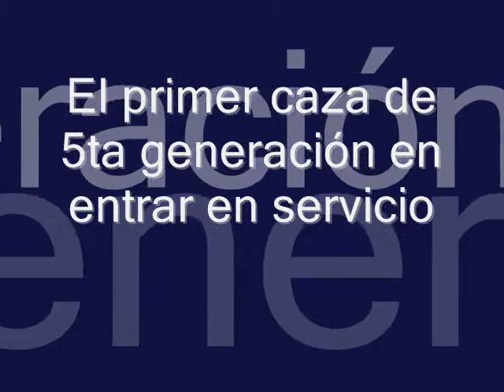F-22 Raptor, el hasta ahora único caza de 5ta generación en servicio activo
El F-22 Raptor es un caza furtivo de superioridad aérea construido por Lockheed Martin, fue creado para reemplazar al caza que se ha vuelto una leyenda F-15 Eagle, el primer vuelo del F-22 fue en 1990 (como YF-22, pero como F-22 realizó su primer vuelo en 1997) y fue introducido en servicio en 2005, a este caza originalmente se le iba a llamar F-22 Lightning II, pero se le cambió el nombre a F-22 Raptor.